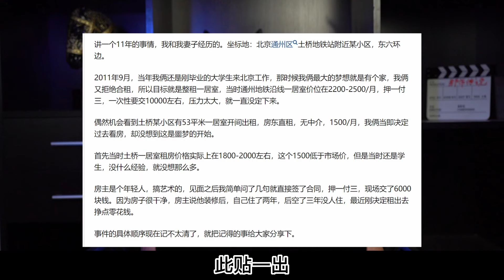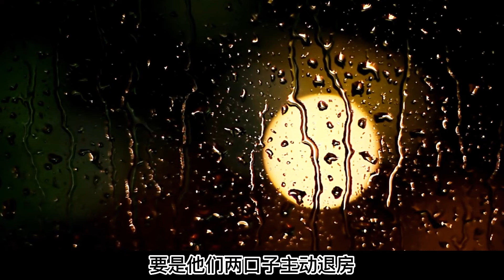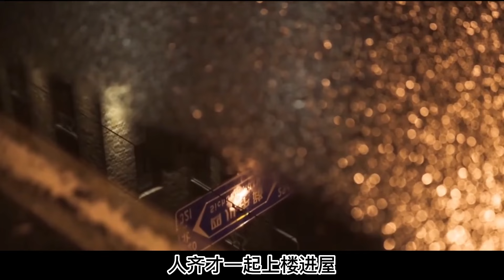租房莫租廉价房！小心遇上诡异事件！都市传说系列—北京租房诡事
大家好我是怪事屋
欢迎来到我的频道，
这里有搞笑，有悬疑，更多还有治愈
本频道制作的所有解说视频都是针对电影或电视剧的，绝对符合平台的使用政策。